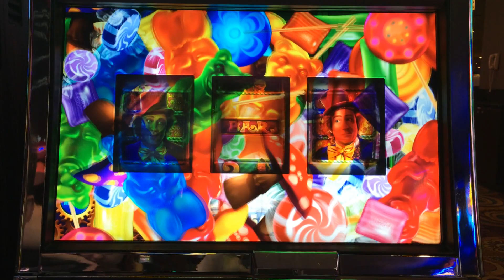Willy Wonka Slot Machine Bonus - Mr. Slugworth Gobstopper Reels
Luxor Las Vegas, $3.50 Max Bet